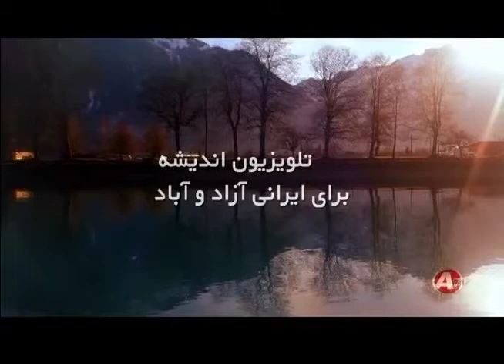محاوره با دكتر سيروس مشكى-تجليل مقام عظيم شان مريم ميرزا خانى و تسليت به بازماندگان ايشان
محاوره با دكتر سيروس مشكى درباره.
١) تجليل مقام عظيم شان مريم ميرزا خانى و تسليت به بازماندگان ايشان
٢) بررسى قوانين وضعى، قوانين فطرى و قوانين الهى و اشاره به قوانين اخلاقى ايمانوئل كانت
٣) مفهوم و مقصود از  كلمه الهى و كتب آسمانى و اشاره به آثار باب و بهاءالله
٤) رابطه قانون با عدالت: آيا قوانين ضرورتاً ضامن عدالت فردى بوده ويا صرفاً جهت تنظيم روابط اجتماعى
٥) جدايى دين از حكومت ضرورى و لازمه تحقق رفاه عمومى است
٦) آيا جدايى دين از سياست داراى يك مفهوم خاص خود بوده و ان با جدايى دين از حكومت فرق دارد؟
٧) مفهوم جبر و اختيار
٨) رابطه خردپرورى با تحقق عدالت و اشاره به ارسطو و افلاطون
٩) نقش رياضيات و فلسفه و تفكرات انتقادى و تحليل گرا در شناخت اصول و قوانين كلى حاكمه بر عالم و اشاره به بيان افلاطون به اهميت رياضيات در تحصيل و درك علوم انسانى